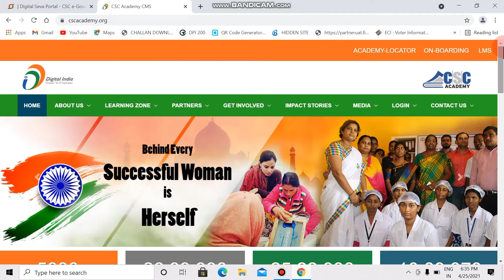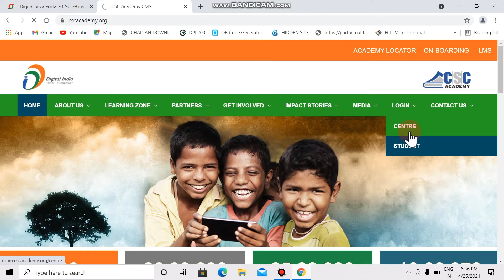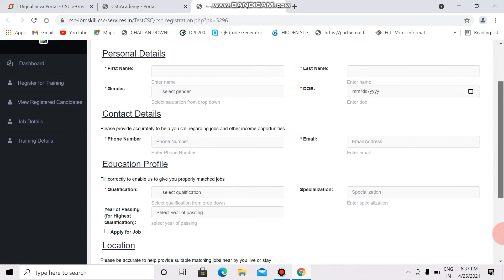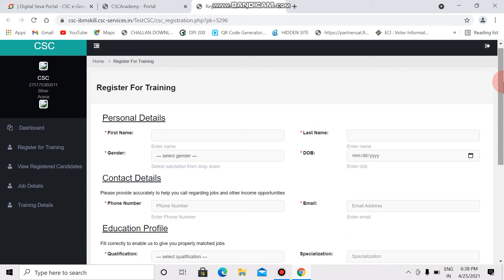CSC Offer Per Registration Rs 20 Rupya Comission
ibm skill
skill ibm free job
free earn csc
new skill add csc academy
free job csc academy
loot lo csc user
per registration Rs 20
per student Rs 20
Comission Extra
high Commission